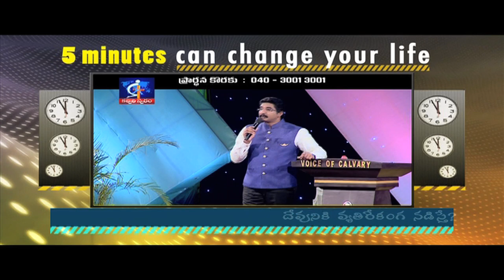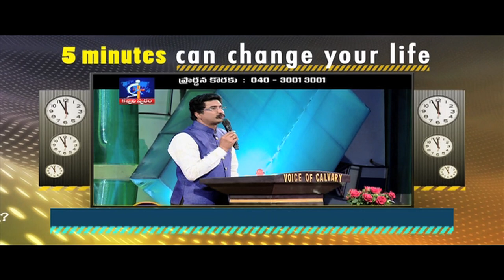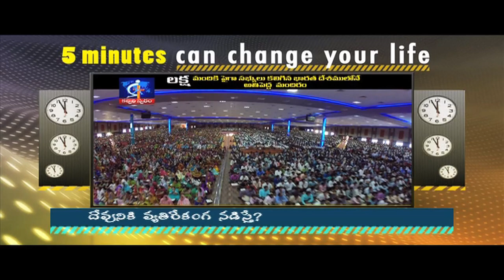If you walk against GOD?- Calvary Temple Hyderabad